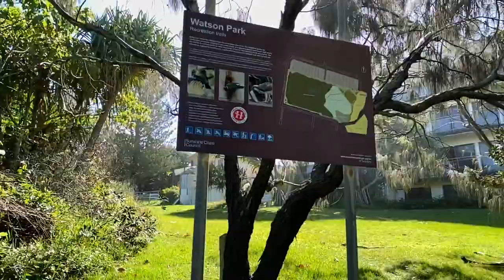Shelly Beach | Caloundra | SUNSHINE COAST 🇦🇺 | Coastal walk